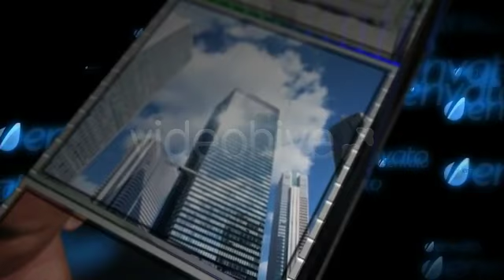Light Cube Presentation - After Effects Project Files | VideoHive 154340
1:41 min of beautiful animation of your pictures,videos,logos,and messages,with soft 3D camera movement. -Great to be used for presentations,showcases,portfolios,or like a slide show. -Full HD reso... (video-displays) Read more